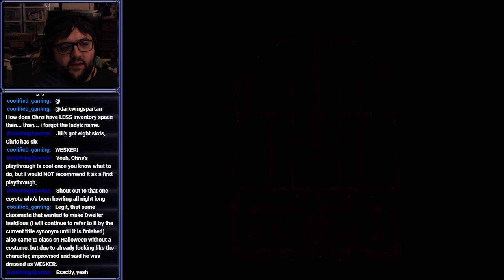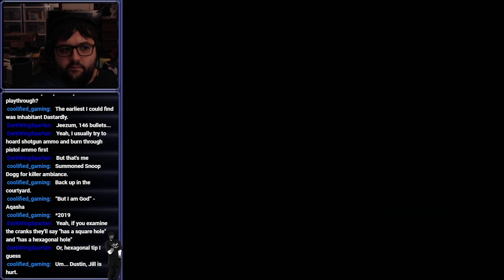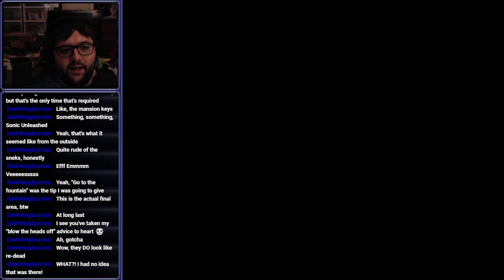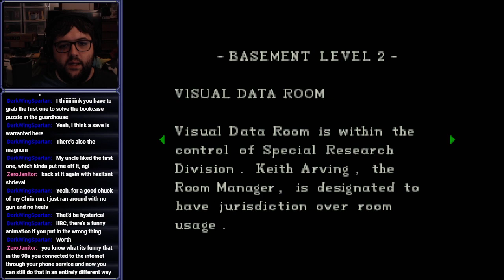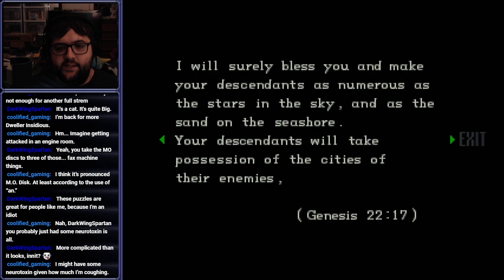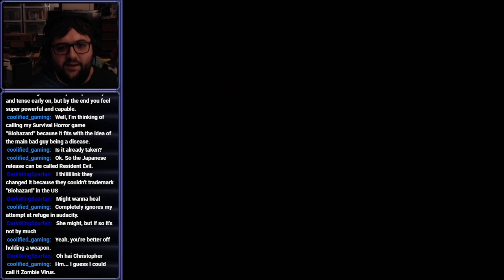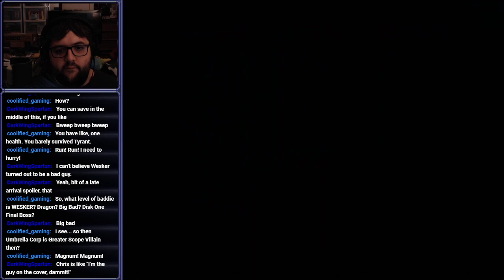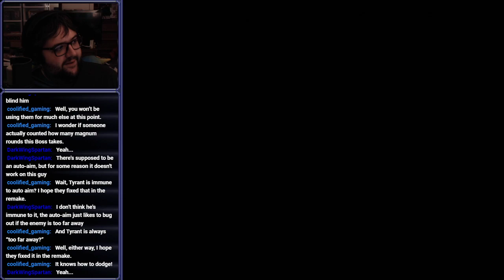[Stream] Resident Evil (Part 6)